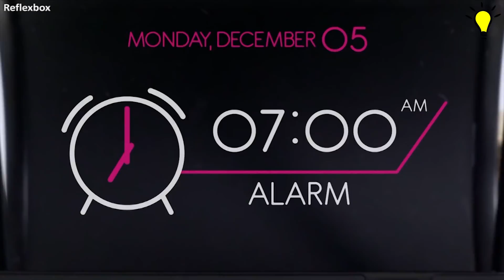Reflexbox 2.0 : Innovative Multimedial Wireless Charger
Much more than just a wireless charger for your smartphone